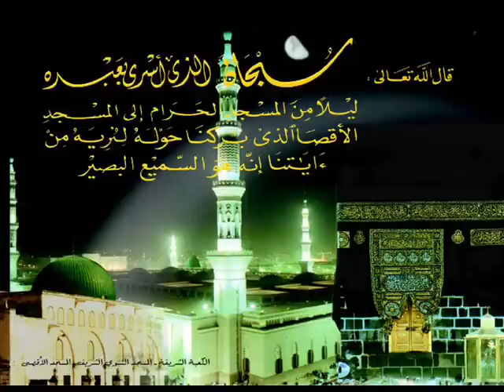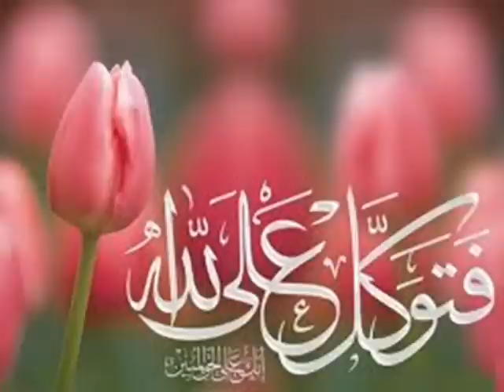Mera Sab Kuch Tuje Pe Kalmewala Pir Mera